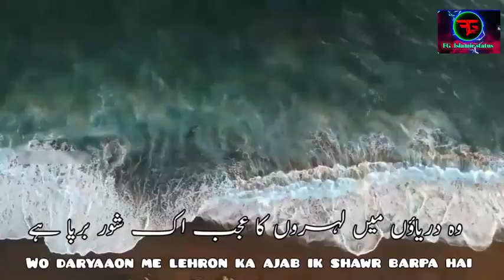New heart warming hamd status2021_Wo ik Allah nizam e Hasti ko chalata hai_New Hamd whatsapp Status😍